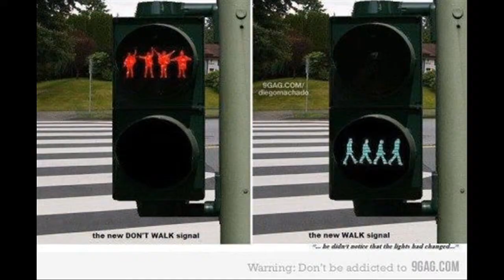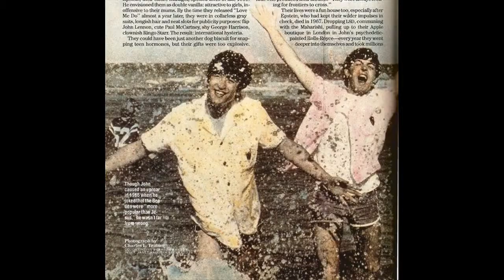The Beatles - SlideShow